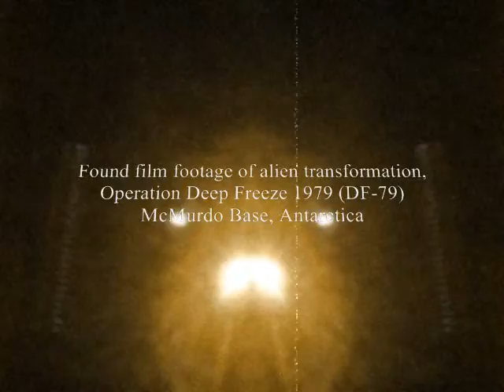Obliteration by Incorporation - Artzenkraft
Artzenkraft (vid002)
Just a trick o' the light...Lightness the Unbearable Being? There is no vocalist on the soundtrack to this 'spoof' video...that human sounding wail is from a bowed chinese fiddle (er-hu) + fx.

Link to Artzenkraft's live performance track at BOX Editions 'LAFMS BOX BOX' BandCamp